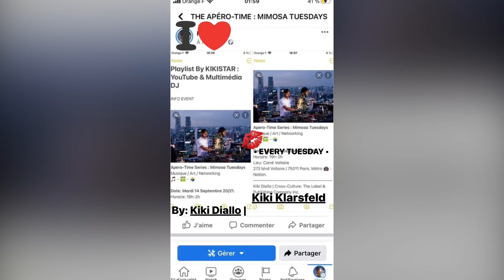MAISON KLARSFELD | THE BOUBOU-TO-CROP TOP ÉLÉGANT SÉRIES